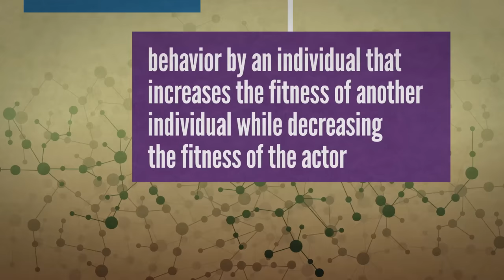Are You Smarter Than A Slime Mold?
Slime molds are intelligent, but they are single-celled creatures with no brains.
↓ More info and sources below ↓

I really hope you guys check out Deep Look, it’s one of my favorite channels, full of great 4K, micro-world goodness!

Many thanks to Prof. Andy Adamatzky (UWE Bristol) for slime mold culturing advice.

Prof. John Bonner (Princeton)
Prof. David Knecht (Univ. of Connecticut)
Prof. Richard Firtel (UCSD)
Prof. Jeremy Pickett-Heaps (Univ. of Melbourne)

References/further reading:
“Intelligence in Nature” by Jeremy Narby
“The Social Amoebae - The Biology of Cellular Slime Molds” by John Bonner

Nakagaki, Toshiyuki. "Smart behavior of true slime mold in a labyrinth."Research in Microbiology 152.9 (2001): 767-770.
Nakagaki, Toshiyuki, Hiroyasu Yamada, and Masahiko Hara. "Smart network solutions in an amoeboid organism." Biophysical chemistry 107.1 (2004): 1-5.
Adamatzky, Andrew. Physarum machines: computers from slime mould. Vol. 74. World Scientific, 2010.